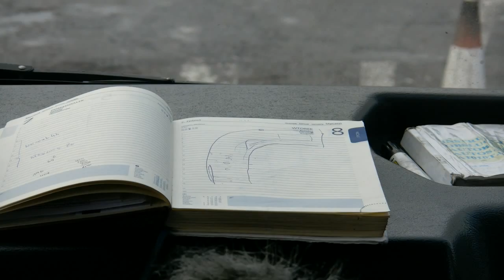Manewry - jazda pasem ruchu do tyłu, zatrzymanie nie dalej niż 1m od końca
Wskazówki instruktora Krzysztofa Dąbrowskiego jak podejść do jazdy tyłem na łuku, podczas egzaminu praktycznego na placu manewrowym.

Dariusz Kraśnicki, który wykonał i nakręcił to wideo, serdecznie zaprasza Cię do komentarzy tego filmu.
Komentuje długoletni doświadczony  instruktor nauki jazdy Krzysztof Dąbrowski z Wrocławia.